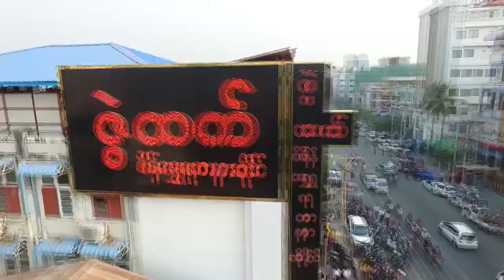sunday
ေရႊက်ီးသီတင္းကၽြတ္၇ိုက္ကြင္း (sunday)